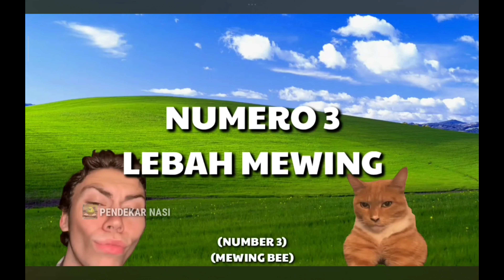TOP ALL LORE MEME LARVA (Original Video By Pendekar Nasi)